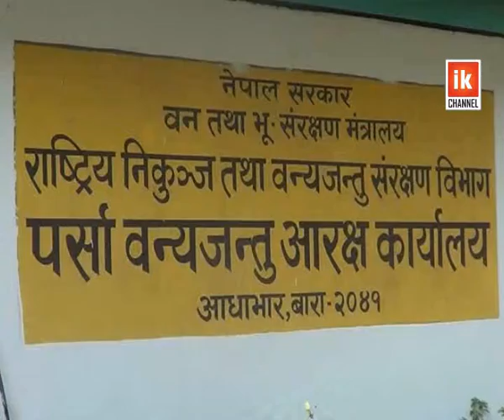Madhes Ma Nikunja